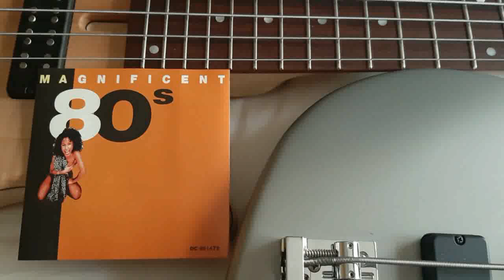Bass Cover - Avenue - Cretu - Imagination - with Sadowsky NYC 5-24 and Fodera Emperor 5 basses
Gear used:
Sadowsky NYC 5-24 and Fodera Emperor Standard 5 with t.c. electronic digital chorus and DBX160A compressor.